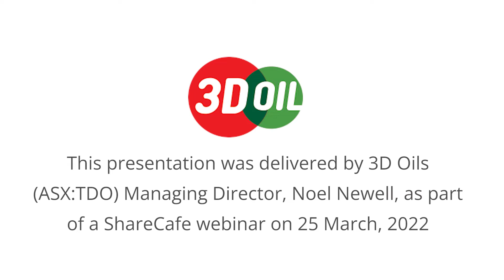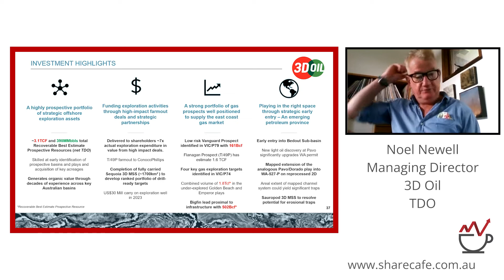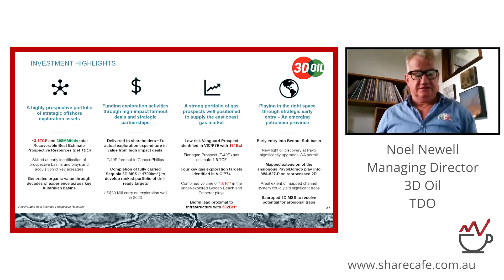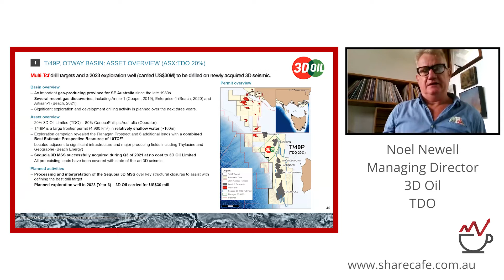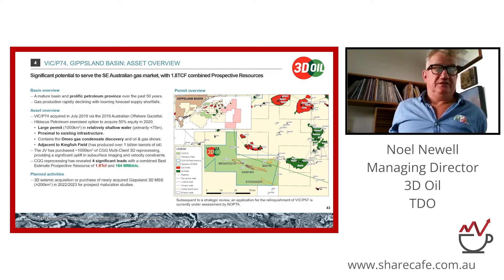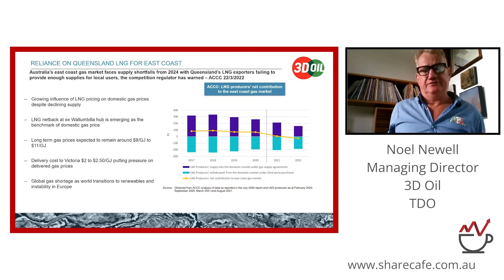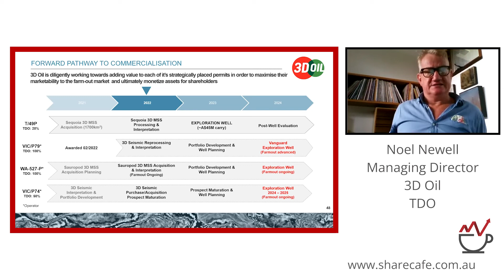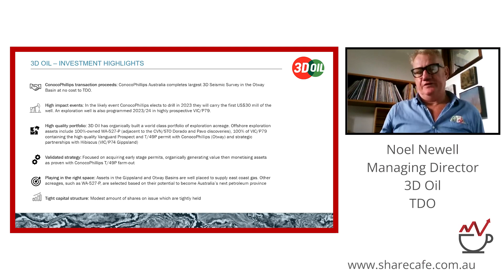3D Oil (ASX: TDO) – Webinar Presentation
Noel Newell - Directors & Executive Team - 3D Oil Limited was motivated by an initial focus on the Gippsland Basin, which has been one of the most prolific oil and gas producing region in Australia.